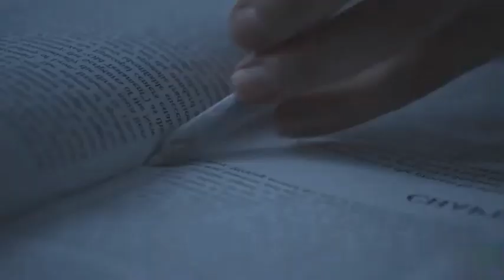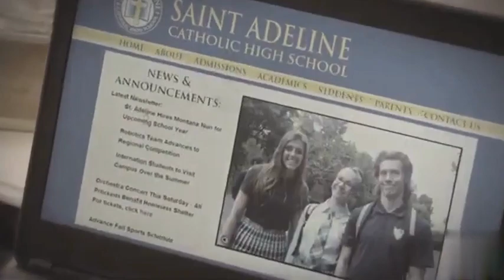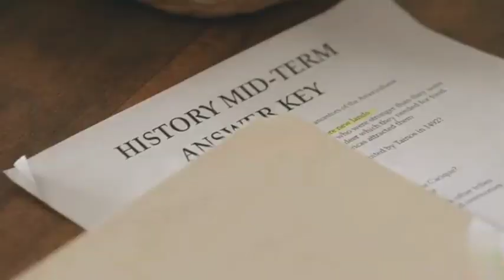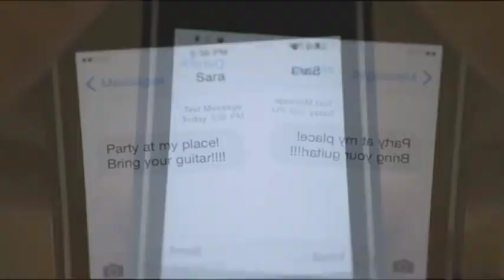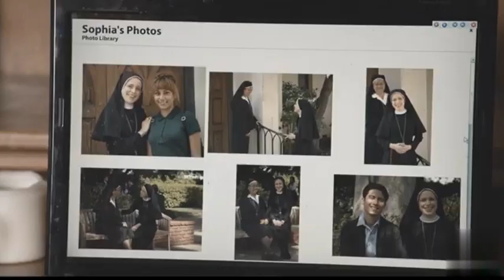"Forbidden Bonds: Zoe's Suspicion of Sister Sophia's Secret Relationship with Her Brother"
Welcome to Movie Sandwiches!

Dive into the fascinating world of cinema with "Movie Sandwiches," your go-to channel for in-depth movie explanations, reviews, and analysis. Whether you're a film buff or a casual viewer, we break down the plot twists, hidden meanings, and intricate details of your favorite movies, making complex narratives easy to understand.

What We Offer:

Movie Explanations: Clear and concise breakdowns of the latest blockbusters, classic films, and hidden gems.
Analysis & Commentary: Thought-provoking analysis of movie themes, characters, and filmmaking techniques.
Top 10 Lists: Fun and informative lists ranking the best movies across various genres and themes.

Stay engaged and be a part of the conversation by liking, commenting, and sharing our videos.